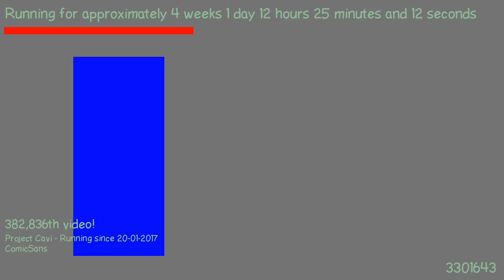1487500161 - Webdriver Cavi - H